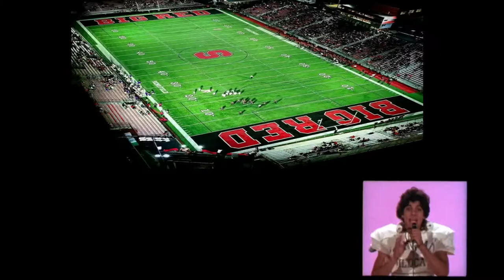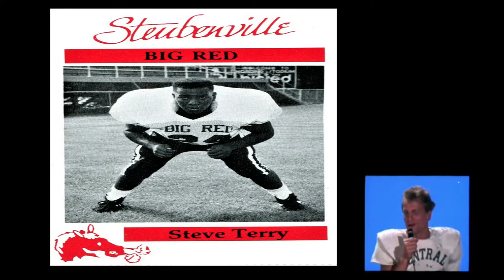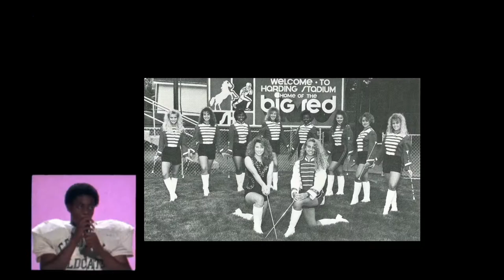Big Red 1988 Throwback "One Moment in Time" (Remastered)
One Moment in Time, 1988 News 9 video remastered.